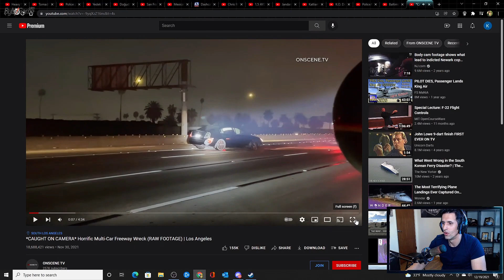İNANILMAZ ZİNCİRLEME KAZA - AMERİKALI AYNASIZ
MERHABA BU KANAL DA GENEL OLARAK AMERİKALI AYNASIZIN KESİTLERİNİ PAYLAŞIYORUM HOŞUNUZA GİTTİYSE TAKİP EDİP BEĞENEBİLİRSİNİZ

AMERİKALI AYNASIZ YOUTUBE

AMERİKALI AYNASIZ İNSTAGRAM

AMERİKALI AYNASIZ DİSCORD

AMERİKALI AYNASIZ TWITCH